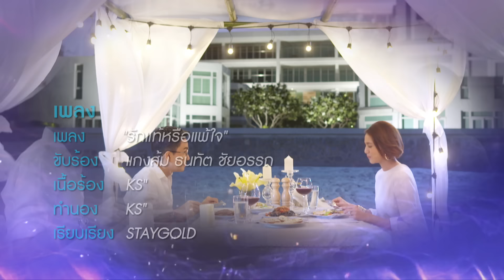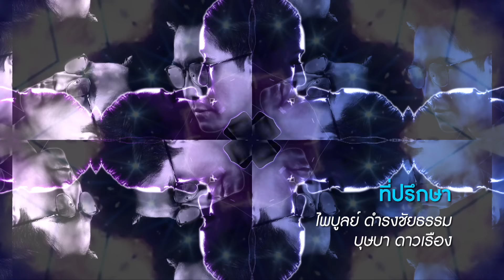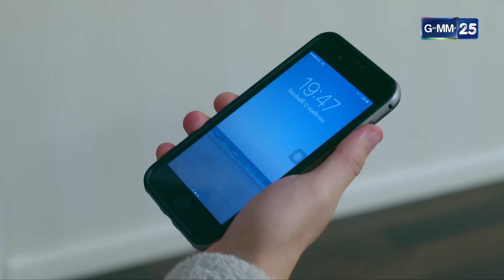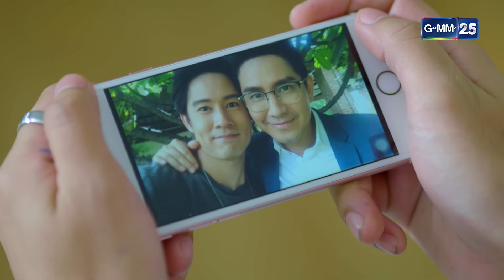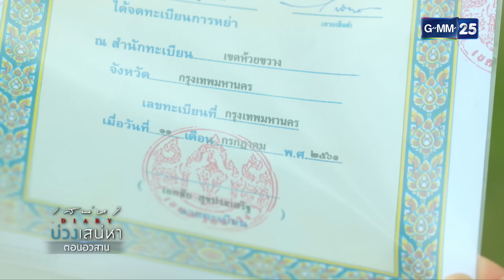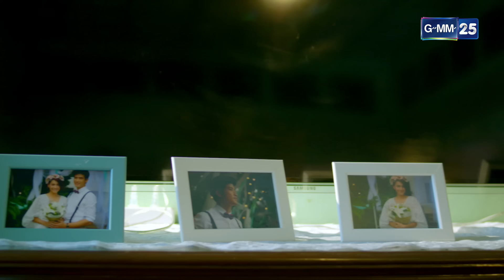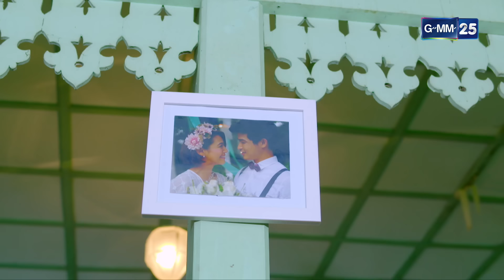เสน่หา Diary : บ่วงเสน่หา | EP.07 ตอนจบ (FULL EP) | 8 มี.ค. 66 | GMM25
ชีวิตของหญิงสาวคนหนึ่งที่ใคร ๆ ก็เรียกเธอว่าซินเดอเรลล่าอย่าง มินตรา
(นุ่น ศิรพันธ์) เธอได้พบรักและแต่งงานกับ ภีม (กัปตัน ภูธเนศ) หนุ่มไฮโซ
ทายาทตระกูลดัง ภีมเริ่มส่ออาการแปลก ๆ ตั้งแต่วันแรกของการแต่งงาน
เพราะจู่ ๆ แจ็ค (อัค อัครัฐ) นายแบบหนุ่มเพลย์บอย ได้มาร่วมงานแต่ง
โดยไม่ได้รับเชิญ แต่ความเป็นจริงแล้วความสัมพันธ์ระหว่างภีมกับแจ็ค
มันซับซ้อนกว่านั้น...